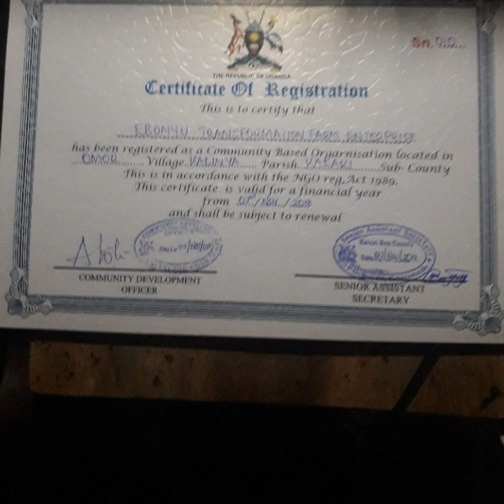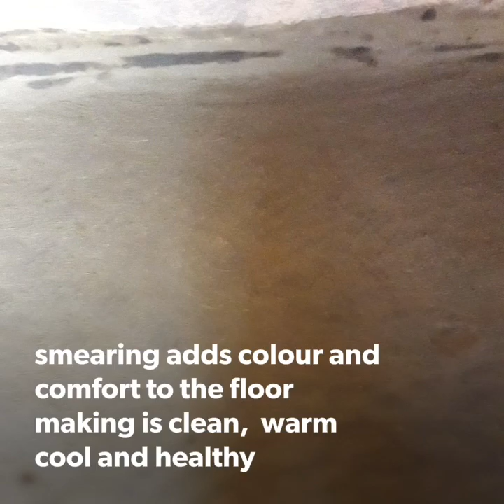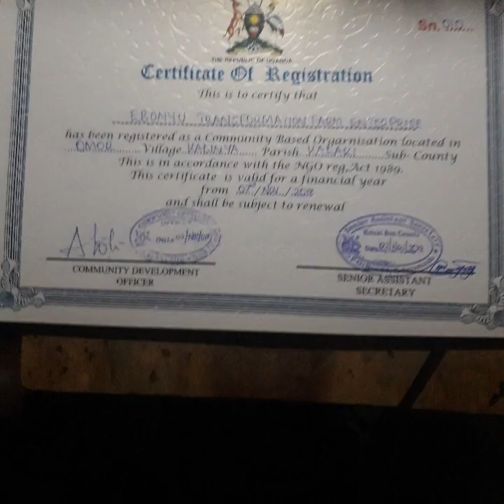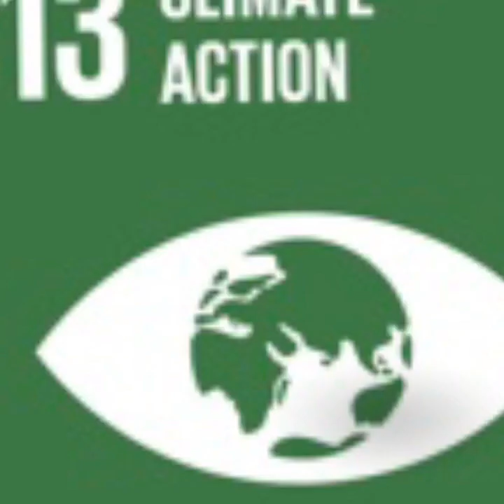ETFE's approaches and LSSL "Live for Soil; Soil to Live"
Promotion, 2019  July
“Ebonyu Transformation Farm Enterprise (ETFE) is a progressive agroecology farm, which was set up in July 2018. Located in Kalaki District, Eastern Uganda. ETFE aims at applying organic integrated farming methods including soil fertility conservation, mixed water harvesting techniques and developing a variety of local knowledges including insight to ecosystems and biodiversity. The farm intends to produce the highest quality sustainable and nutritious foods. ETFE operates as a business with social impact as well as achieving direct engagement with at least seven SDGs (sustainable development goals).”